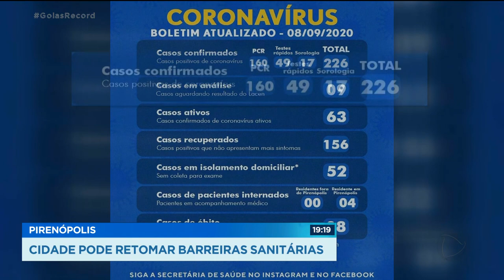PIRENÓPOLIS PODE RETOMAR BARREIRAS SANITÁRIAS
Pirenópolis estuda retomar as barreiras sanitárias e se isso acontecer, só vai entrar na cidade quem tiver reserva nos hotéis ou nas pousadas. A idéia foi discutida hoje, numa reunião com o governador Ronaldo Caiado.  No feriado, que mais parecia carnaval, 20 mil pessoas passaram por Pirenópolis. Apesar da quantidade pequena de policiais para tanta gente, mais de 100 turistas foram multados por não usarem máscara.